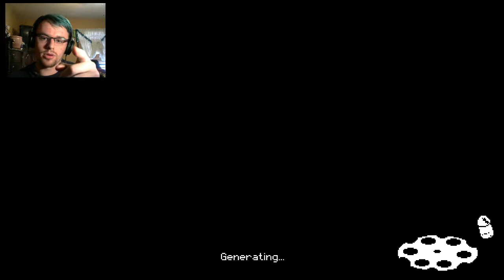Enter The Gungeon | Part 5 | WHERE IS THE KEY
This game is just way too much fun to put down and I can help myself but to play a ton more of this game!

@NuclearUnicorn8 (Twitter)